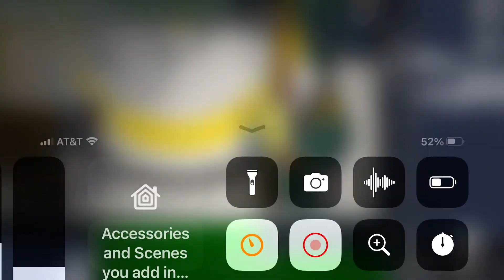All Tasks in Among Us on MIRA HQ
This new video contains every task in the Among Us map MIRA HQ. All the stuff is Halloween decorated!